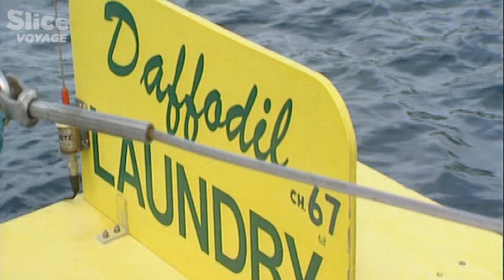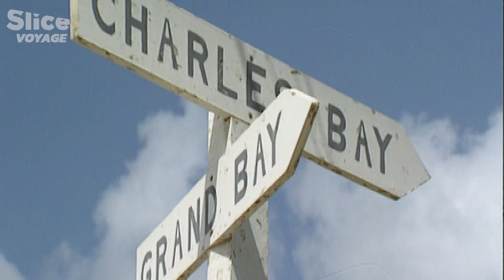Saint-Vincent au fil des Grenadines : Les Joyaux Méconnus des Caraïbes I SLICE VOYAGE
Par sa position et son envergure, Saint-Vincent domine les îles Grenadines dépendant d'elle au plan administratif.

Sur la route du Sud, Bequia est la seconde île de l'archipel par la taille. La notion de taille étant ici très relative, la construction d'une piste d'atterrissage est souvent une gageure dans les Caraïbes, mais l'économie locale  est désormais tributaire de l'avion autant que du bateau.

Dans les Petites Antilles, la côte Est exposée au vent de l'Atlantique apparaît souvent plus sèche et plus pauvre. En revanche, la côte Ouest, dite sous le vent, est plus arrosée.

Les marins connaissent parfaitement cette répartition ainsi que les mouillages les mieux abrités, comme la baie de l'Amirauté où, pendant la haute saison, les bateaux en visite subissent de multiples abordages ... pacifiques et mercantiles.

Documentaire : Planète Découverte - Au fil des Grenadines (2004)
Réalisation : Pierre Brouwers
Production : MEDIA 9